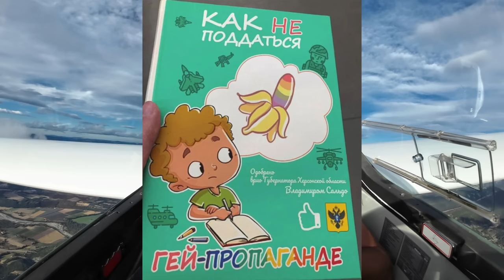Как жить без хиджаба и абайя ? Вы же не хотите как во Франции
Закон един для всех! И для сыночка Кадырова и для отца девочки надевшей абайя в школу. Вот только сын Кадырова избивший подследственного пока на свободе. А отец девочки, угрожавший учителю - сидит в тюрьме. Это именно то, за что я люблю Францию. Страну, которая защищает своих служащих исполняющих законы Светского государства.
Человек не биоробот! Слепое следование религиозным правилам и догмам - не лучший выбор для человека разумного.  Разум дан человеку чтобы думать. Возврат в мрак средневековья - худший выбор для человечества. И я рад что есть страны в которых делают все, чтобы этого не случилось.
Игорь Волков.